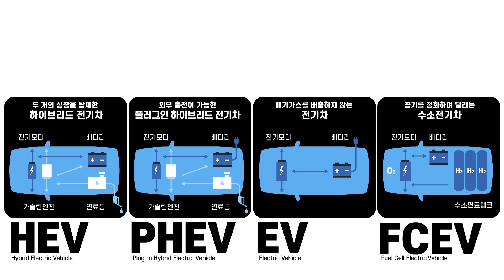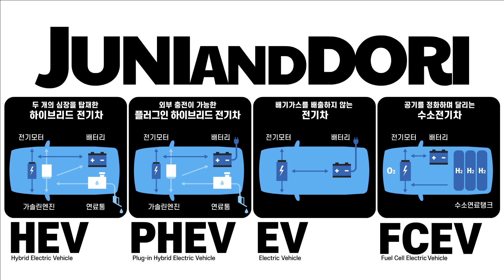[BGM]친환경 전기차의 종류[하이브리드차.전기차.수소차] / Hybrid .Electric.Fuel Cell Vehicle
♬ Only Background Music & Subtitle
YOUTUBE AUDIO
Lotus - Ason ID

두 개의 심장을 탑재한 하이브리드 전기차(HEV)
제동할 때나 내리막길을 운행할 때 잉여 운동에너지를 전기에너지로 전환해 배터리를 충전하고, 이를 다시 주행할 때 사용합니다.

외부 충전이 가능한 플러그인 하이브리드 전기차(PHEV)
충전소에서 전기를 충전할 수 있기 때문에 전기에너지만으로 차량을 운행할 수 있고, 충전이 어려운 상황일 때는 엔진으로 운행이 가능해 편의성이 높습니다.

배기가스를 배출하지 않는 전기차(EV)
화석연료를 전혀 사용하지 않기 때문에 배기가스 배출이 없고, 엔진 없이 모터로 움직여 소음 및 진동이 거의 발생하지 않는 특징이 있습니다.

공기를 정화하며 달리는 수소전기차(FCEV)
외부로부터 전기에너지를 공급받지 않고 수소 연료 전지 시스템을 통해 차체 내에서 전기에너지를 직접 생산한다는 점입니다.

Lamborghini Sián FKP 37
Mercedes-Benz
GLC 300 4MATIC Coupé
Chevrolet boltev
Porsche Taycan
KIA EV6 GT
Tesla Semi
Hyundai Tucson ix
Toyota Mirai
Hyundai NEXO
Hyundai XCIENT Fuel Cell